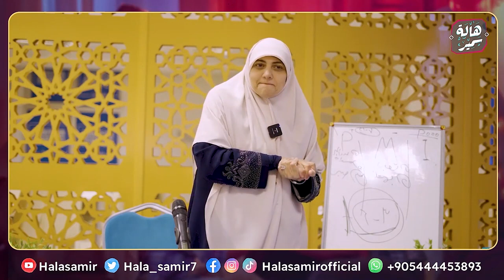ازاي أربي ابني تربية ايمانية صحيحة؟ خطوات عملية سهلة مع د هالة سمير